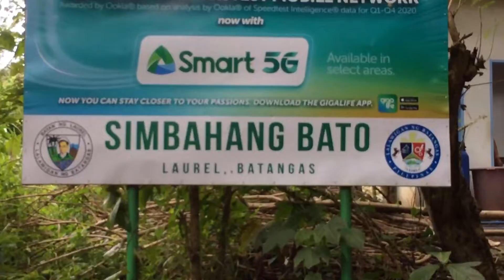ROAD TRIP TO |CALERUEGA CHURCH|FANTASY WORLD|SIMBAHANG BATO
Video taken september 11,2022
Roadtrip to batangas /Fantasy world/caluruega church/simabahang bato